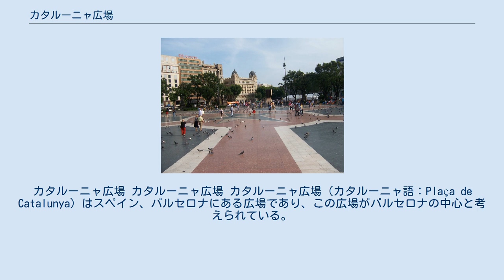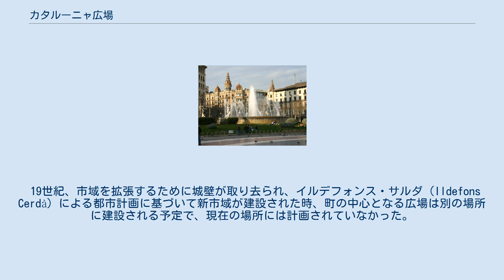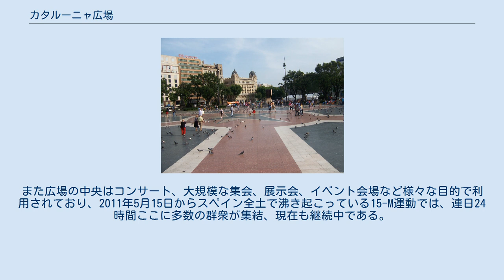カタルーニャ広場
カタルーニャ広場 カタルーニャ広場 カタルーニャ広場（カタルーニャ語：Plaça de Catalunya）はスペイン、バルセロナにある広場であり、この広場がバルセロナの中心と考えられている。
 観光地でもあり、また都市交通の拠点でもある。
 バルセロナのほぼ中央、旧市街地と新市街地の境界に位置する。
 グラシア通り、ランブラス通りなどの主要道路が交差する。
 面積は約5ha。
 カタルーニャ広場 中世、バルセロナが城壁で囲まれていた時代、現在のカタルーニャ広場がある場所は近郊へ向かう門の外側に位置した何もない場所であった。
 この場所は市場には理想的な場所で、住民の生活の中心となっていた。
 19世紀、市域を拡張するために城壁が取り去られ、イルデフォンス・サルダ（Ildefons Cerdà）による都市計画に基づいて新市域が建設された時、町の中心となる広場は別の場所に建設される予定で、現在の場所には計画されていなかった。
 しかし、市と資産家はここに広場を計画したアントニ・ロビラ（Antoni Rovira）の設計を優先したが、新市域開発には取り残され、この場所は使用されていなかった。
 正式な開発許可が下りたのは1889年であり、1888年のバルセロナ万国博覧会の翌年であった。
1892年には、1929年のバルセロナ万国博覧会に向けて開発が始まったが、その間地下鉄工事も行われ、カタルーニャ広場が完成したのは1927年である。
 現在のカタルーニャ広場は、周辺にはデパートなどの商業施設、ホテルなどの観光施設、銀行などの公共サービス施設が立ち並び、都市の中心として機能している。
また広場の中央はコンサート、大規模な集会、展示会、イベント会場など様々な目的で利用されており、2011年5月15日からスペイン全土で沸き起こっている15-M運動では、連日24時間ここに多数の群衆が集結、現在も継続中である。
 周辺には多くの文化施設が点在している。
 広場の地下にはプラサ・カタルーニャ駅があり、地下鉄および2つの鉄道路線が乗り入れている。
 市内バス、近郊バス、空港バスが発着している。
 ^ La Vanguardia紙2011年5月22日